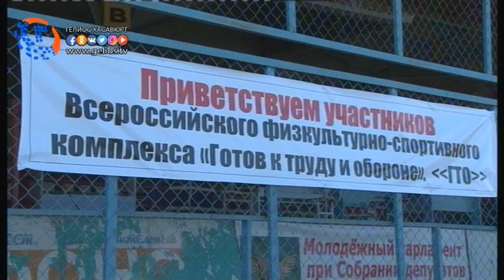Хасавюртовские юноши показали высокие результаты ГТО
25 февраля, на стадионе «Спартак» им. А.С. Муртазалиева, состоялся городской этап тестирования ГТО среди выпускников общеобразовательных учреждений города. Шесть судей представляющие два действующих в городе центра тестирования ГТО, приняли сдачу нормативов у более 150 учащихся 11 классов по 8 спортивным дисциплинам, целью, которого является развитие у молодежи физических  навыков.